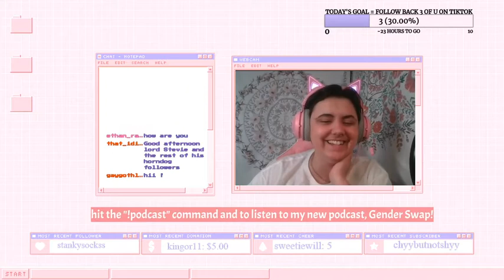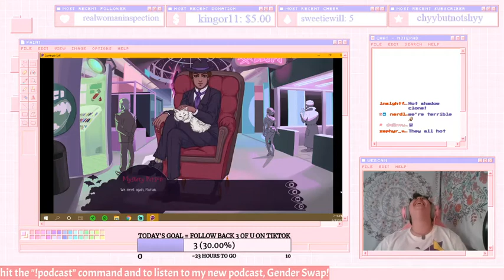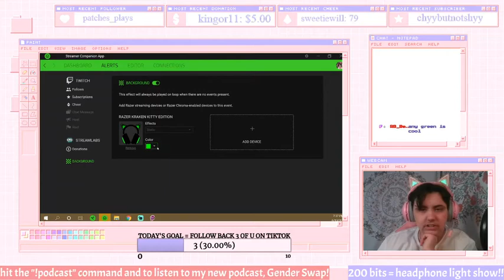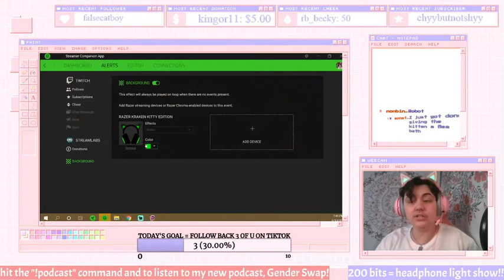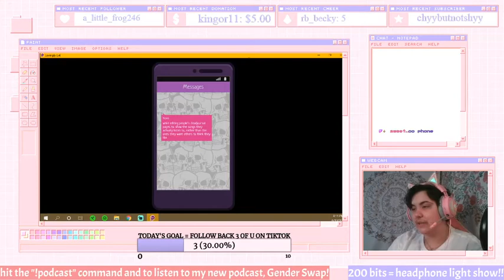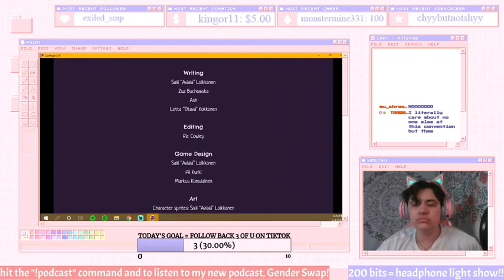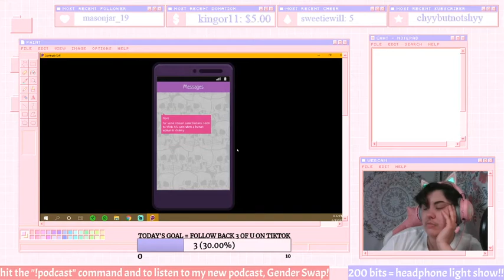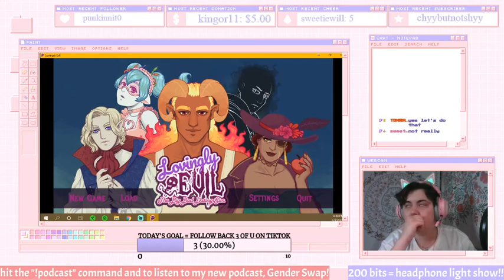the end of my lovingly evil playthrough made me MAD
turns out i played the whole game wrong and didn't know lmaoo